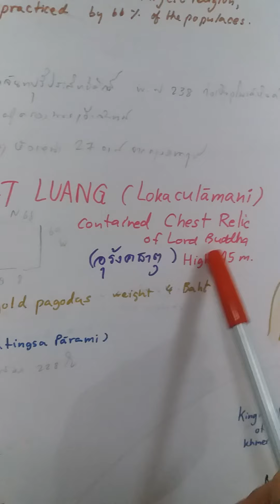Knowing Buddhism in Laos briefly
By Ven.Montri June 8,2021